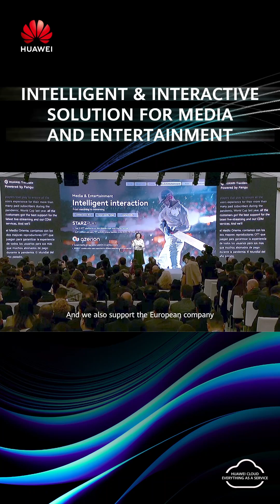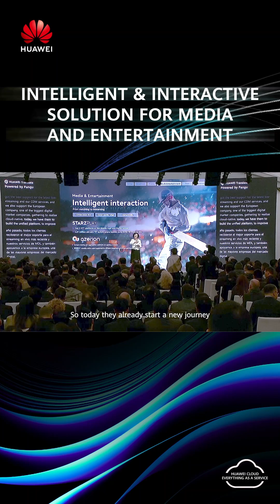Jacqueline Shi at MWC25 | Intelligent & Interactive M&E Solutions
Transforming media and entertainment with HuaweiCloud AI, CDN & MetaStudio.